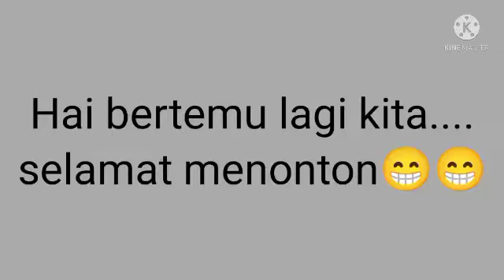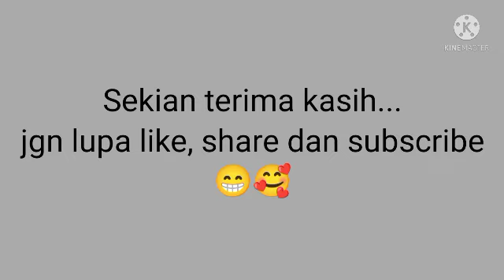Lembu sado beranak anak comel ||Sapiyah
Tina dh beranak ank warna putih besar pulok tu